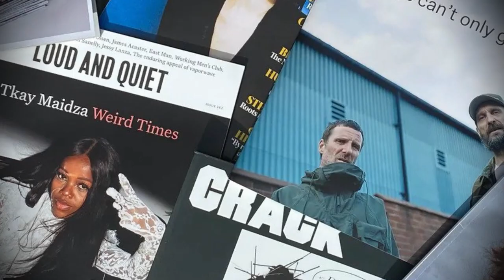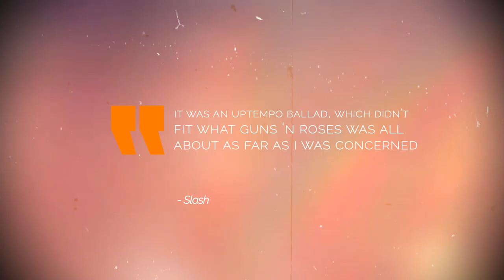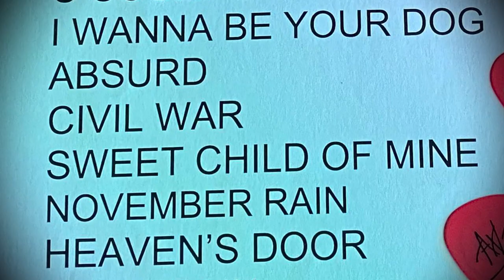Slash HATES This Guns N’ Roses Song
Guns N' Roses' debut album, Appetite for Destruction, launched Slash, Axl Rose, Duff McKagan, Izzy Stradlin and the rest of the band into stardom. One song in particular, Sweet Child O' Mine would surpass their wildest dreams. There was one problem though. Guitar legend Slash despises it, despite having one of his best solos in it. Here's why.

Guns N Roses are set to headline Glastonbury 2023.

Support me as a creator for just £3 a month (and feed me a well-deserved pint)!

👉Guns N' Roses - Use Your Illusion Double vinyl, Box Set
👉Duff McKagan - It's So Easy: And Other Lies Hardcover